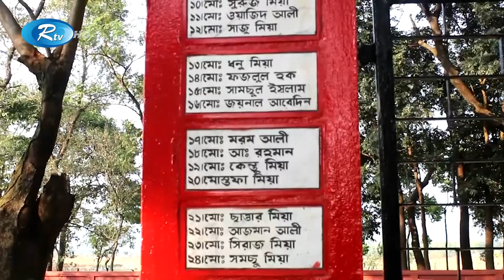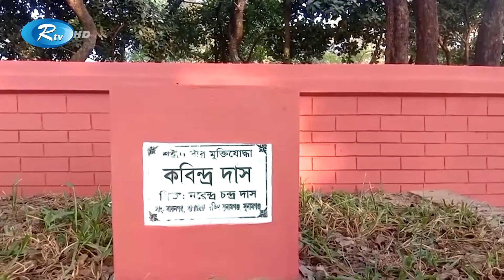অযত্ন অবহেলায় হিন্দু মুসলিম ৪৮ মুক্তিযোদ্ধার গনকবর | Rtv Exclusive News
অযত্ন অবহেলায় হিন্দু মুসলিম ৪৮ মুক্তিযোদ্ধার গনকবর।